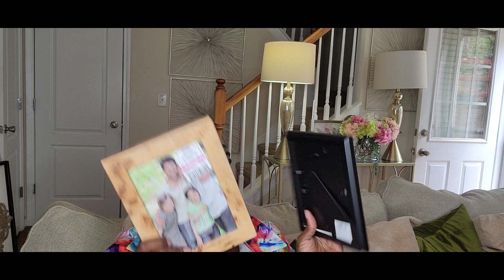LUX FOR LESS HOME DECOR HAUL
Today I am sharing lux home décor that I found at Ross Dress for Less.

My makeup:

All Day Makeup Setting Spray

Vegan False Eyelashes

Fine Line Waterproof Felt Tip Liquid Eyeliner

Microsmooth Multi-Tasking Baked Face Palette

Greenworks Power washer attachment

King of Christmas Tree: King of Christmas Tree

HSIA Bras:
❤SHOP HSIA BRA❤ code:juani15